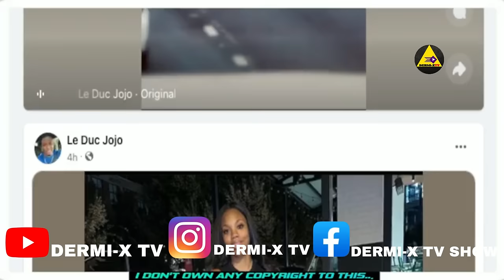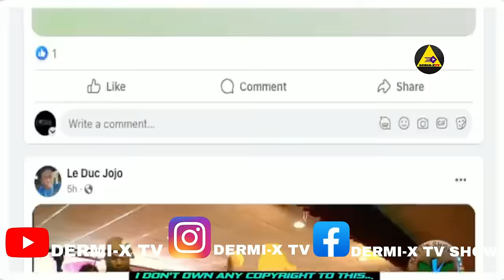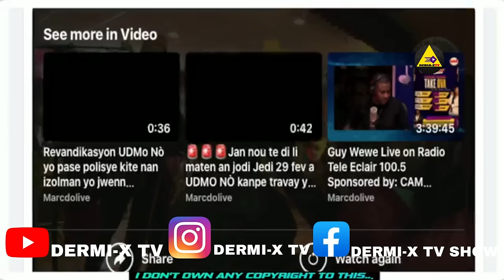PE JOJO BAY VRE REZON KI KOZ GAZMAN KRIYE POU BABOU KAP PLOGE A MENNAJ LI NAN BAL DISIP LA